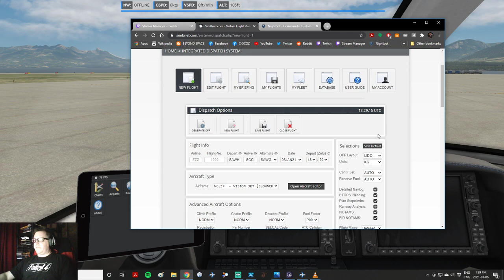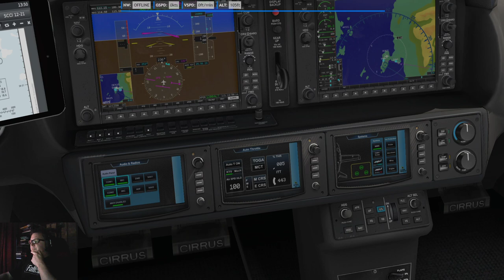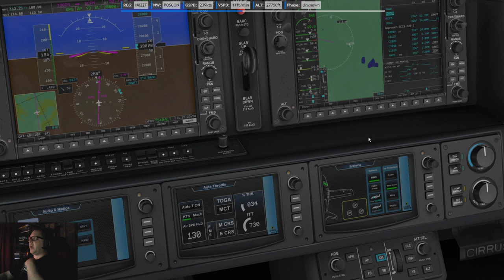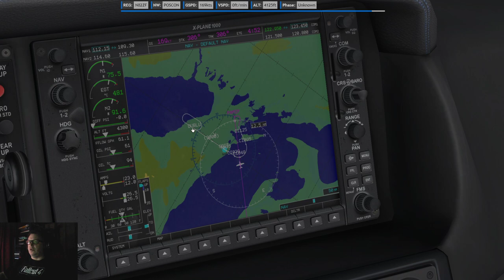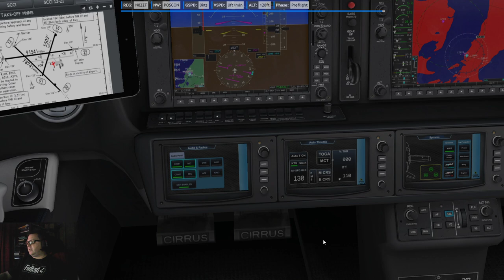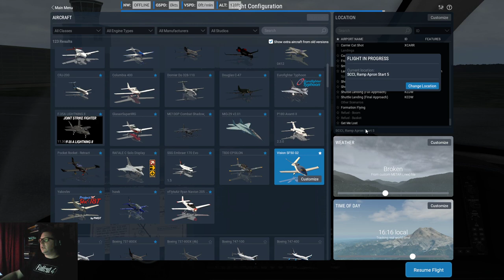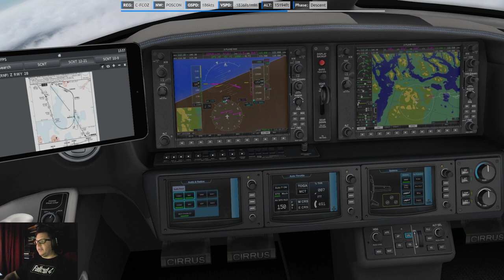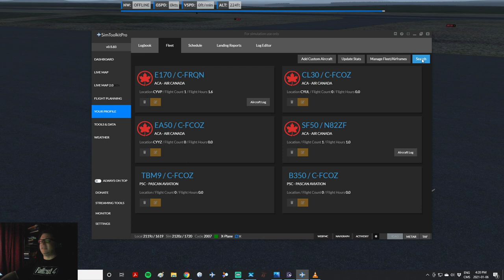[EN/FR QC] XP11 (POSCON) - The Great Americas Extravaganza pt1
What better way to make a comeback but with a huge trip?! Let's leave from Tiera Del Fuego and go way North !!!